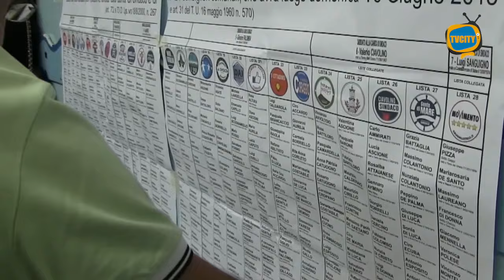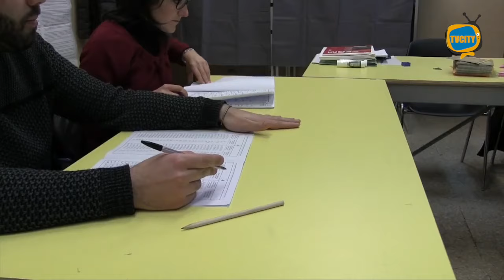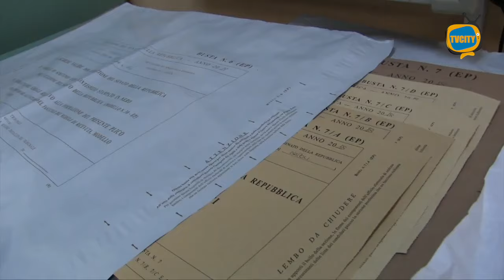Elezioni Europee a Torre del Greco: i commenti dei cittadini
All'indomani dell'ultima tornata elettorale, abbiamo raccolto i commenti dei cittadini di Torre del Greco sui primi risultati delle Europee.

Opinioni discordanti sui partiti più votati in città, da tutti gli intervistati emerge il dato della sfiducia della cittadinanza, e non solo a livello locale, nei confronti della politica, perché a detta di molti non risponde alle esigenze reali della gente.